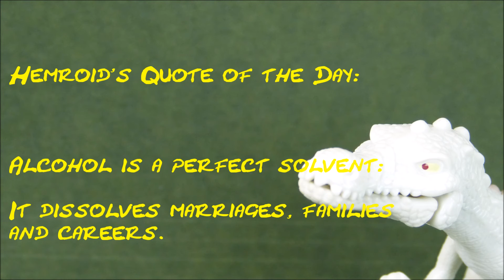How much does MilesJai make on YouTube 2015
Mr Web Celebs here to share with you: How much money Patricia Bright makes on YouTube.
MrWebCelebs,
Mr Web Celebs,
Mrwebceleb,
Mr Web Celeb